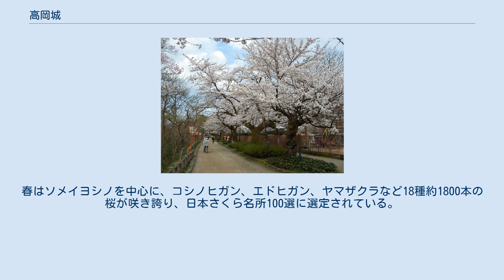高岡城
高岡城（たかおかじょう）は、富山県高岡市古城（旧越中国射水郡関野）にあった日本の城（平城）。
日本100名城のひとつである。
現在、城跡は高岡古城公園（たかおかこじょうこうえん）として整備され、市民の憩いの場となっており、国の史跡に指定されている。
桜の名所としても有名で日本さくら名所100選に選定されている。
 1605年（慶長10年）6月28日、富山城に隠居した初代加賀藩主・前田利長は4年後の1609年（慶長14年）、富山城下の町人地から出火した火災の類焼により城内の建築物の大半を焼失したため、利長は魚津城に移り、大御所徳川家康と将軍徳川秀忠に火災の報告と、関野に築城の許可を貰う。
 利長は築城の方針に伴うため、資材調達を小塚秀正ら、現地奉行を神尾之直らに命じ、魚津城から築城の指揮を取り、同時に城下町の造成も始めた。
縄張（設計）は当時の前田家の客将だった高山右近とされている。
同年9月13日、利長は「関野」を「高岡」と改め、未完成の高岡城に入城した。
殿閣は先代利家が豊臣秀吉から賜った豊臣秀次失脚に伴い破却された伏見城秀次邸の良材を使って建てられたとも伝えられる。
しかし、1614年（慶長19年）5月20日に利長は死去（享年53）し、隠居城として使われたのはごく短期間であった。
その翌年の1615年（元和元年）には一国一城令により、大坂夏の陣からの利常凱旋を待って高岡城は廃城となった（その代わり加賀国に小松城を築くことがゆるされた）。
ただし、廃城時期については1638年（寛永15年）とする異説もある。
 しかしながら、廃城後も高岡町奉行所の管理下で、加賀藩の米蔵・塩蔵・火薬蔵・番所などが置かれ、軍事拠点としての機能は密かに維持された。
これは加賀藩の越中における東の拠点であった魚津城も同様であった。
街道の付け替えの際には、濠塁がそのまま残る城址を街道から見透かされるのを避けるため町屋（定塚町）を移転して目隠しにしたといわれる。
また、廃城後に利長の菩提を弔うために建立された瑞龍寺や周囲に堀を備える利長の墓所自体も高岡城の南方の防御拠点としての機能を併せ持つものとして配置されたと考えられている。
なお、江戸時代の古図の中には城址を「古御城」の名称で記しているものがある。
 城内におかれた米蔵等は1821年（文政4年）の高岡大火の際にほぼ全焼したが、その後再建され明治に射水郡議事堂が建設されるまであったという。
 2006年（平成18年）4月6日、高岡城は日本城郭協会により「日本100名城」に富山県内から唯一選ばれた。
また、2015年4月24日、「加賀前田家ゆかりの町民文化が花咲くまち高岡－人、技、心－」の構成文化財として日本遺産にも認定される。
 郭は、本丸、二の丸、三の丸、明丸、鍛冶丸の五つからなるが、現在では「御城外」とされている小竹藪や梅林（当時の郭名は不明）も、これに加えるものと考えられている（本丸以外を馬出とする見方もある）。
水濠は本丸西側のみが一重で他面は二重であるが、これは現在は市街地化しているものの、かつては本丸の北から北西にかけてが沼沢地であり、それを背面の護りとして本丸を他の郭でコの字型に囲む形の縄張りであったためである。
基本的なプランは利長の先の居城であった富山城との類似性が見られ、その発展型とみることができる。
今なお築城当時の濠塁をほぼそのまま残しており、総面積の約21万m2（71,261坪）の内、約3割（24,400坪）が人工の堀である。
 本城の縄張りは高山右近によるものとするのが従来の通説であるが、近年、富山城とともに聚楽第型に分類し、右近が手がけた高槻城、船上城などの縄張り手法との比較から、それを疑問視する説も提示されている（外部リンク参照）。
 廃城前に天守や櫓などが建てられていたかどうかは定かではなく、1612年（慶長17年）に写したとの記述のある現存最古の高岡城図には、天守予定地と目される本丸北隅には材木蔵と記されており、前田利長が高岡へ入城して3年後の時点ではいまだ天守は築かれていなかったものとみられる。
廃城後の建物群については、現在知られている城図の中に、その配置や寸法を記したものがあり、大きなものでは、本丸に長さ24間（約43.4メートル）の米蔵が2棟、50間（約90.9メートル）の塩蔵が1棟あったことがわかって...